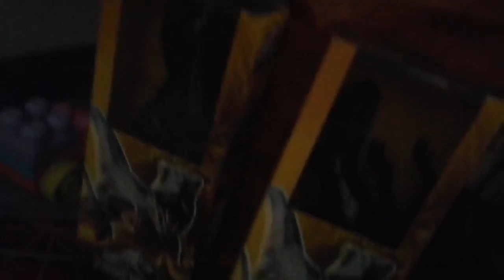dino y pollo iran a una aventura tm 1 ep 5